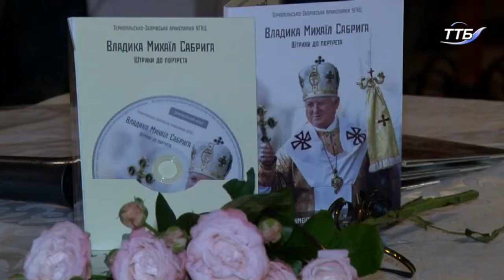В Арикатедральному соборі преставляли документальний фільм про владику Михаїла Сабригу